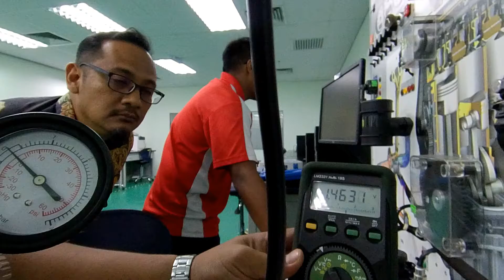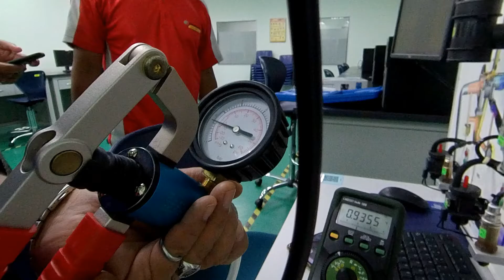Ukur2 pressure sensor